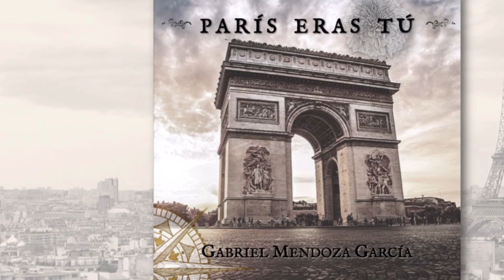Vida Europea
44.- Vida Europea

Album: París eras tú.

Vida Europea  - Gabriel Mendoza García

Compilación sin fines de lucro.

Background Audio: A Fragment from Years and Years´s "Desire"
Adquiere el libro en el siguiente enlace: